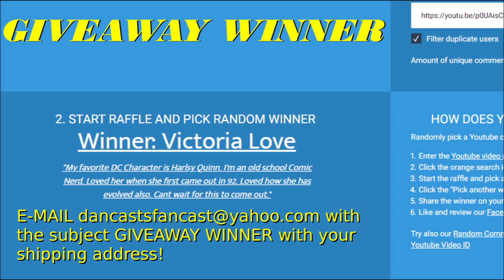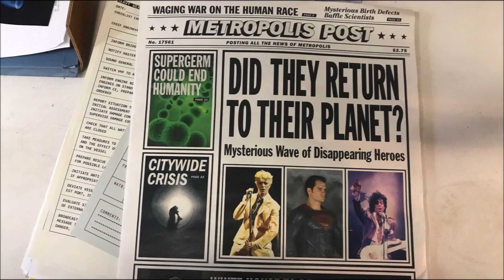Reign of the Supermen / DCEU / Fancast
I've got my superman shirt on AND today I WILL BE fancasting reign of the supermen.

I wanna start off by saying this video has been long in the making and my third attempt to post it. Earlier this week, when I intended to post my laptop, crashed and I had to buy a new computer.

So here we are, and I want to immediately announce last weeks giveaway winner.
Last weeks giveaway was birds of prey the complete series which includes the DC Animated universe web series Gotham Girls. and last weeks giveaway winner is Victoria Love.

This week's themed giveaway is a double feature digital copy of both Death of Superman and the direct sequel Reign of the Supermen.

Steel / Eradicator / Cyborg Superman / Superboy / Black History Month / Birds of Prey / Ben Affleck / Batman v Superman / Dawn of Justice / Justice League / Release the Snyder Cut / Zack Snyder